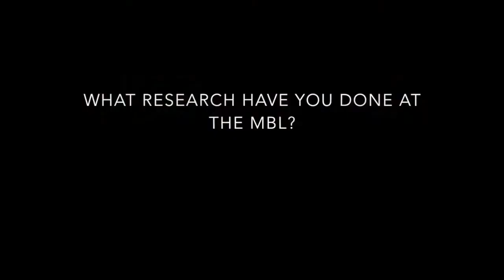John Dowling, June 13, 2014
Harvard University professor, John Dowling, discusses his research at the MBL and his work on the biology of vision.